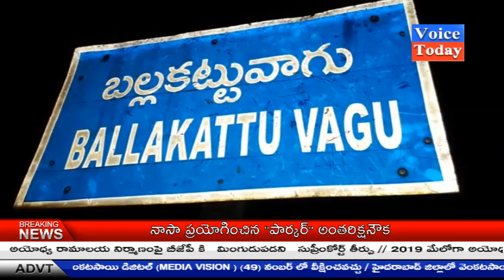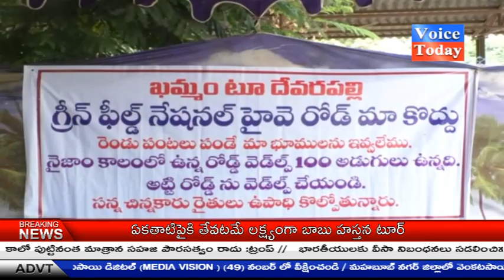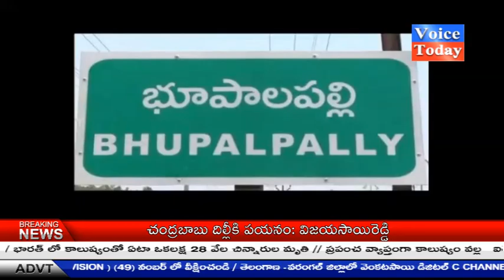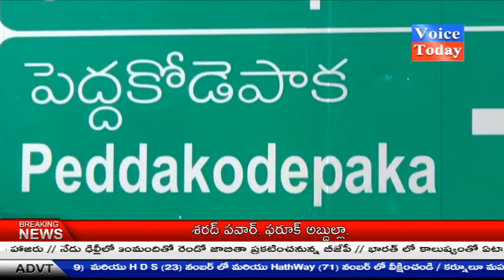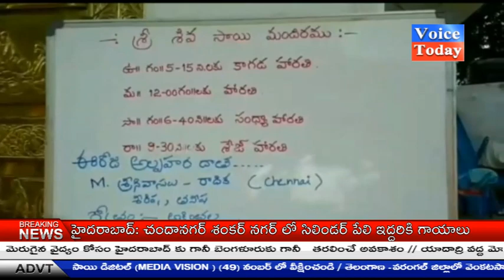Voice Today News Bulliten 01-11-2018